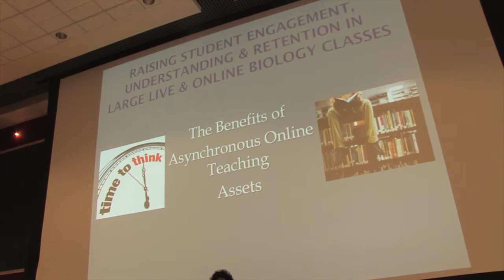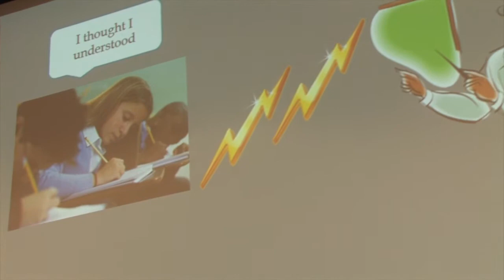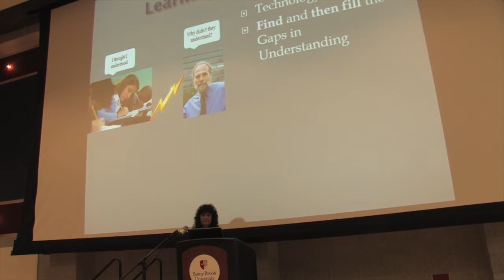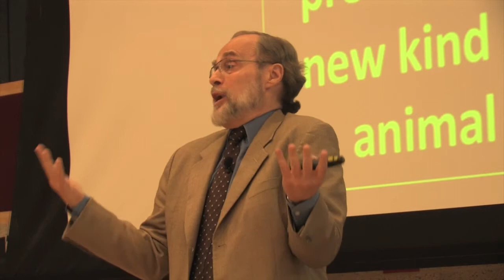Joanne Souza and Paul Bingham, Biology Online Program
SURVEYING THE LANDSCAPE OF DISTANCE EDUCATION
Stony Brook University
2013